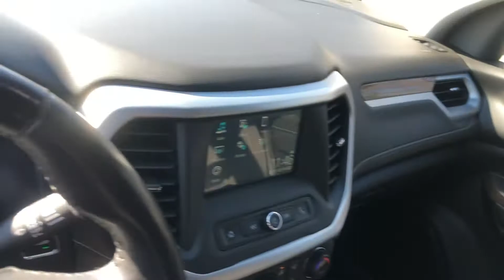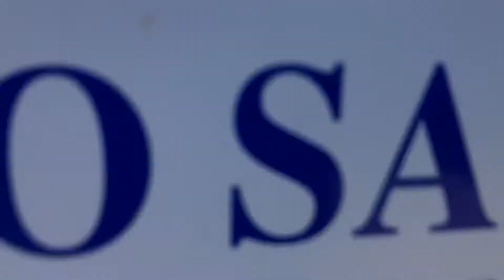2018 GMC Acadia SLE